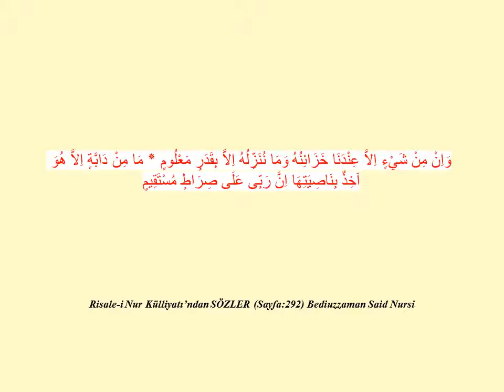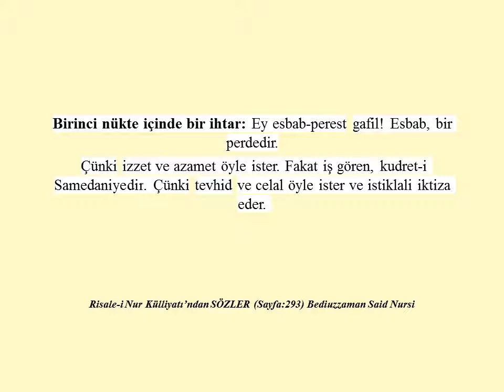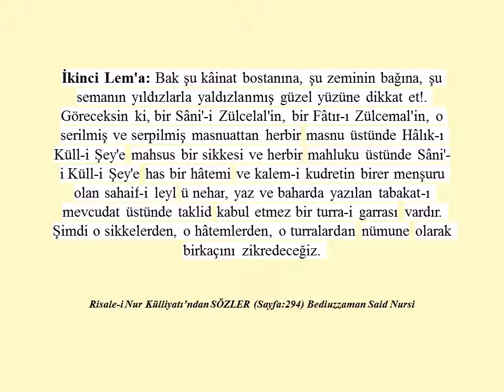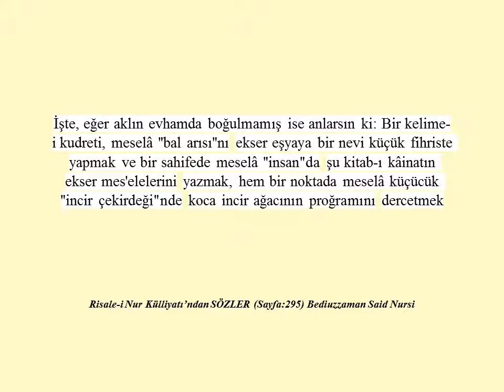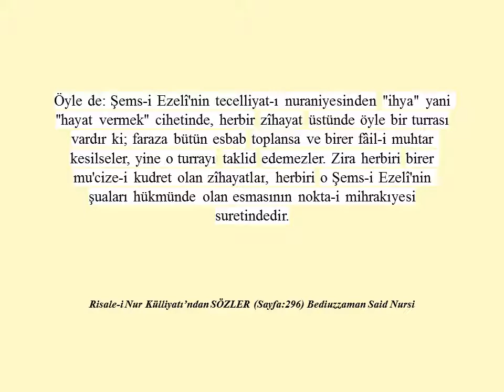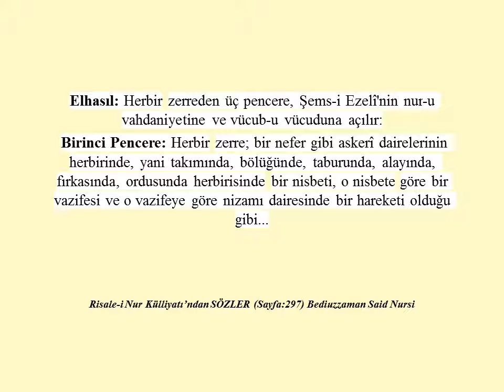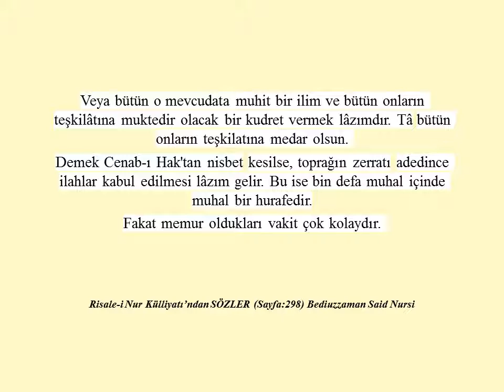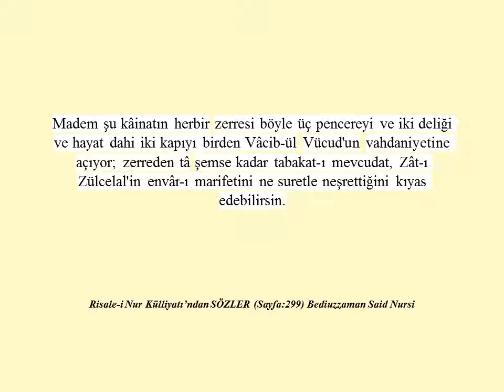Risale-i Nur, Sözler, Yirmiikinci Söz III , Bediüzzaman Said Nursi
Yirmiikinci Söz'ün İkinci Makamı

اَللّٰهُ خَالِقُ كُلِّ شَيْءٍ وَهُوَ عَلَى كُلِّ شَيْءٍ وَكِيلٌ ٭ لَهُ مَقَالِيدُ السَّمٰوَاتِ وَ اْلاَرْضِ ٭ فَسُبْحَانَ الَّذِى بِيَدِهِ مَلَكُوتُ كُلِّ شَيْءٍ وَاِلَيْهِ تُرْجَعُونَ ٭ وَاِنْ مِنْ شَيْءٍ اِلاَّ عِنْدَنَا خَزَائِنُهُ وَمَا نُنَزِّلُهُ اِلاَّ بِقَدَرٍ مَعْلُومٍ ٭ مَا مِنْ دَابَّةٍ اِلاَّ هُوَ آخِذٌ بِنَاصِيَتِهَا اِنَّ رَبِّى عَلَى صِرَاطٍ مُسْتَقِيمٍ

Mukaddeme

 Erkân-ı imaniyenin kutb-u a'zamı olan iman-ı billaha dair "Katre Risalesi"nde, şu mevcudatın herbirisi, ellibeş lisanla Cenab-ı Hakk'ın vücub-u vücuduna ve vahdaniyetine delalet ve şehadetlerini icmalen beyan etmişiz. Hem "Nokta Risalesi"nde, Cenab-ı Hakk'ın delail-i vücub ve vahdaniyetinden, herbirisi bin bürhan kuvvetinde dört bürhan-ı küllî zikretmişiz. Hem oniki kadar arabî risalelerimde, Cenab-ı Hakk'ın vücub-u vücudunu ve vahdaniyetini gösteren yüzler kat'î bürhanları zikrettiğimizden, şimdi onlara iktifaen derin tedkikata girişmeyeceğiz. Yalnız şu Yirmiikinci Söz'de Risalet-ün Nur'da icmalen yazdığım oniki lem'ayı, iman-ı billah güneşinden göstermeğe çalışacağız.

  Birinci Lem'a: Tevhid iki kısımdır. Meselâ: Nasılki bir çarşıya ve bir şehre büyük bir zâtın mütenevvi malları gelse, iki çeşitle onun malı olduğu bilinir. Biri; icmalî, âmiyanedir ki: "Bu kadar azîm mal, ondan başka kimsenin haddi değil ki sahib olabilsin." Fakat böyle âmi bir adamın nezaretinde çok hırsızlık olabilir. Parçalarına çok adamlar sahib çıkabilir. İkinci çeşit odur ki; her denk üzerinde yazıyı okur, her bir top üstünde turrayı tanır, herbir ilân üstünde mührünü bilir bir surette "Herşey o zâtındır" der. İşte şu halde herbir şey o zâtı manen gösterir.

 Aynen öyle de: Tevhid dahi iki çeşittir:

  Biri: Tevhid-i âmi ve zahirîdir ki, "Cenab-ı Hak birdir, şeriki naziri yoktur, bu kâinat onundur."

  İkincisi: Tevhid-i hakikîdir ki, herşey üstünde sikke-i kudretini ve hâtem-i rububiyetini ve nakş-ı kalemini görmekle doğrudan doğruya herşeyden onun nuruna karşı bir pencere açıp onun birliğine ve her şey onun dest-i kudretinden çıktığına ve uluhiyetinde ve rububiyetinde ve mülkünde hiçbir vechile, hiçbir şeriki ve muini olmadığına, şuhuda yakın bir yakîn ile tasdik edip iman getirmektir ve bir nevi huzur-u daimî elde etmektir. Biz dahi şu Söz'de, o hâlis ve âlî tevhid-i hakikîyi gösterecek şuaları zikredeceğiz.

  Birinci nükte içinde bir ihtar: Ey esbab-perest gafil! Esbab, bir perdedir. Çünki izzet ve azamet öyle ister. Fakat iş gören, kudret-i Samedaniyedir. Çünki tevhid ve celal öyle ister ve istiklali iktiza eder.